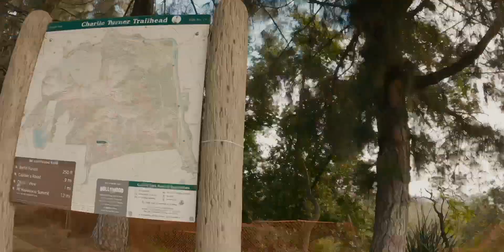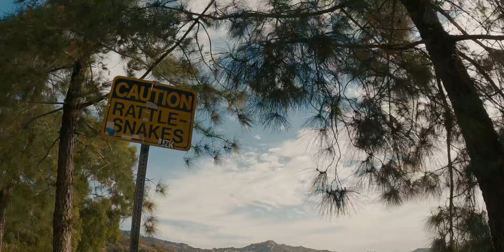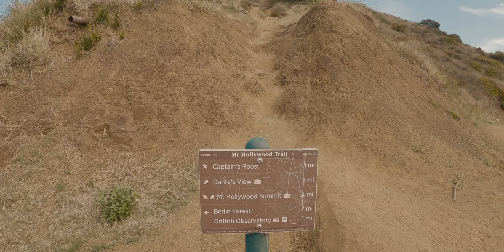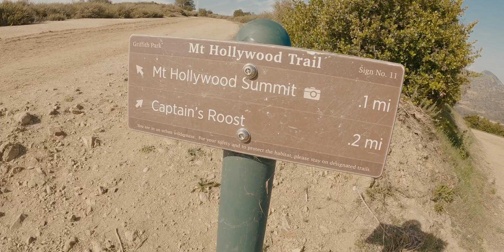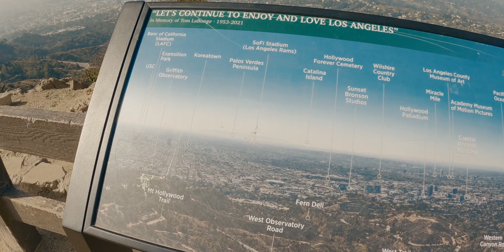First Hike of the Fall Season // Griffith Park // Vlog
The seasons are changing. With the beautiful weather we have, today’s a perfect day to take the first hike of the new fall season.  Up to Mt Hollywood we go.

Shot on GoPro Hero9 (Edited and Colored on  DaVinci Resolve)

Timestamps:
00:00 - Intro
01:52 - Griffith Observatory
05:17 - Captain’s Roost
08:28 - Mt. Hollywood Summit
10:35 - Way Back Down

Places Visited:
Griffith Park

Break Times - Phello
Closing Tundra - Dew Of Light
Like the Ocean - The Big Let Down
Weightless Walk - Dew Of Light

FAQ:
Who are you? - My name is Jennifer Razon. I'm a Los Angeles-based photography and artist. This is me sharing my adventures in life photography, and everything else in between. Born in the Philippines. Raised in the suburbs of Los Angeles, CA.

What do you shoot with?
Camera: Sony FX30, Sony ZV-1, Sony A6500,  iPhone 13 Pro, GoPro Hero9 Black, Insta360 One X2
Audio: Rode Mic NTG, DJI wireless

Video Editing: Final Cut Pro & Premiere Pro

Do you make money off YouTube? - Not yet. Who knows, maybe one day.

Or you can also donate for the price of a cup of coffee through the following:

All illustrations, photography, and videos within this channel are solely created by me unless otherwise noted.